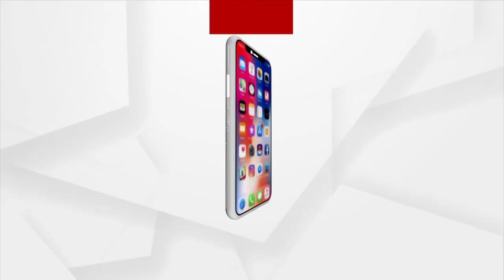BHAKTI | Argus News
BHAKTI (Episode 64 )